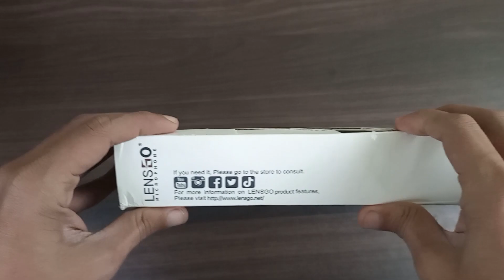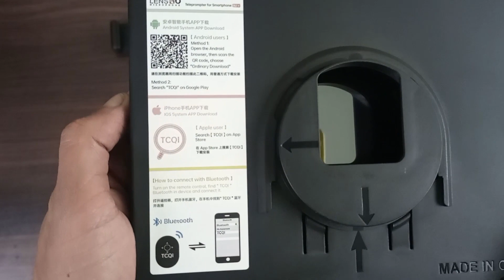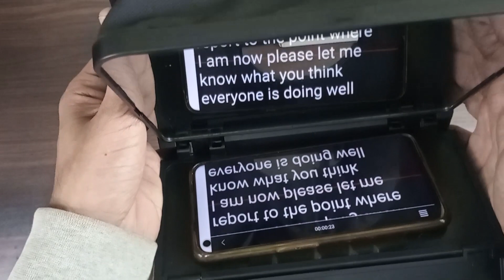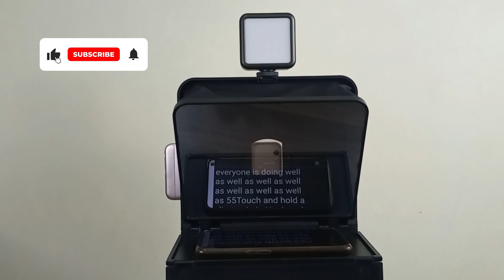LENSGO TC7 Teleprompter Review | Affordable Teleprompter to buy in 2023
In this video you will find LensGO TC7 Complete Review. LensGo TC7 is a smart, solid, and budget friendly teleprompter. If you are making YouTube videos, then you must get this LensGo teleprompter. This will make your work easy and time saving.
I have explained and review all of the things about this LensGo TC7 teleprompter. So watch this video to know more about this beautiful product that is worth buying in the year 2023. Thanks!